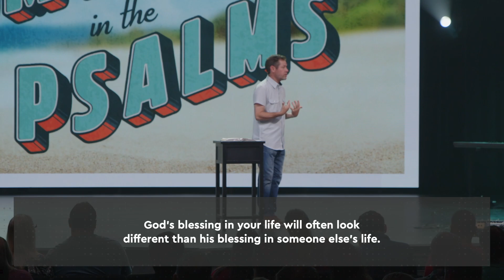Psalm 1 - A Blessed Life (Summer in the Psalms) - Sermon Only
Psalm 1 sets the book's tone by contrasting the life God blesses versus the life he won't bless. We all want to be blessed by God, but what does God's blessing look like, and how do we attain it?

Vista Community Church
7051 Stonehollow
Temple, Texas

"To love God and love people by living and sharing the gospel."